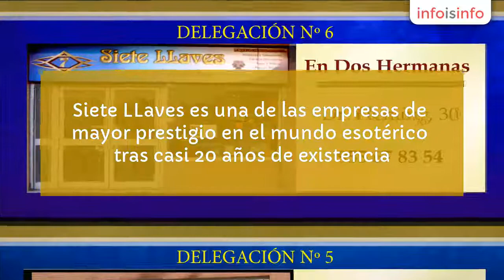Esoterismo en Sevilla - Siete Llaves S.L. - InfoIsInfo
Siete Llaves S.L., Esoterismo en Sevilla. Más Información

Siete LLaves es una de las empresas de mayor prestigio en el mundo esotérico tras casi 20 años de existencia. Dedicada desde sus comienzos a la importación, fabricación y distribución de productos esotéricos de alta calidad. Siete LLaves se mantiene en continua evolución y a lo largo de estos años y gracias a una exhaustiva investigación a ido aportando al mercado esotérico importantes novedades y nuevos productos de gran calidad. Hoy en día el logotipo de Siete LLaves es reconocido y apreciado por los mejores profesionales esotéricos gracias a esa calidad, fiabilidad y buenos resultados de sus productos. En la actualidad Siete LLaves tiene su central en la C/ Fernando Álvarez de Toledo,4 (Macarena)de Sevilla y cuenta con delegaciones en Dos Hermanas, Camas, Santa Catalina (Zona centro de sevilla) Además de ser proveedor de prestigiosas tiendas esotéricas tanto de España y Portugal como de algunos comercios en el extranjero. Siete LLaves siempre al servicio de los mejores profesionales.

Fabricante de productos esotéricos Siete Llaves Distribuidor de productos esotéricos Siete Llaves, Siete Llaves símbolo de
calidad, Velas de oración siete llaves, velón con fluido siete llaves, esencias
esotéricas, inciensos, spray áureo siete llaves, Siete Llaves mayorista
esotérico, talismanes, aceites esotéricos siete llaves, aguas mágicas, runas,
librería alternativa, Bolas de cristal, péndulos, tablas ouija profesional,
rituales, amarres, polvos esotéricos, ruda, palo santo, sahumerios, baños de
descarga,amuletos y cuanto puedas necesitar.

Distribución y venta al mayor de productos esotéricos de gran calidad.